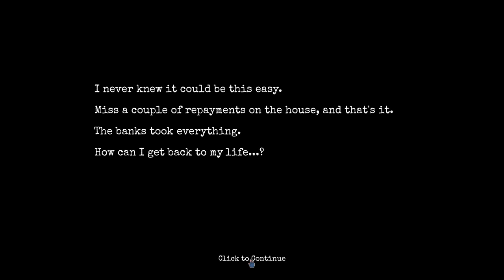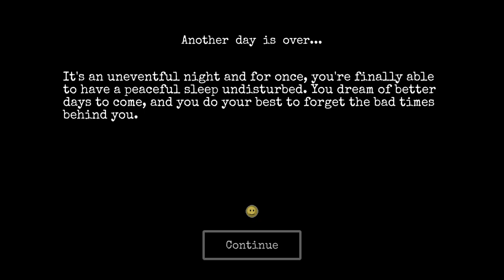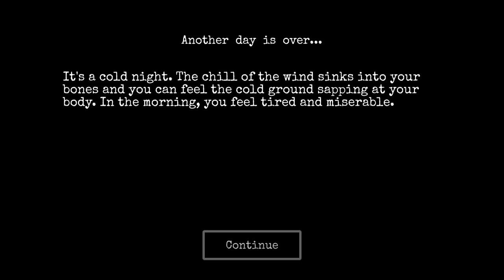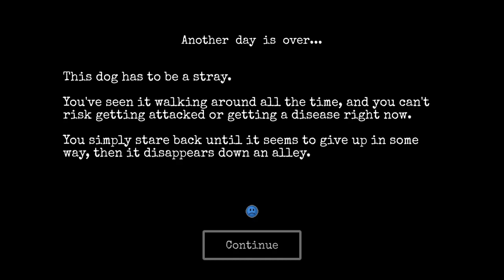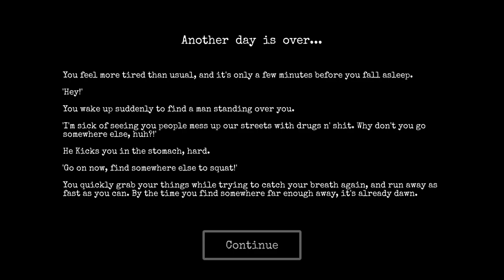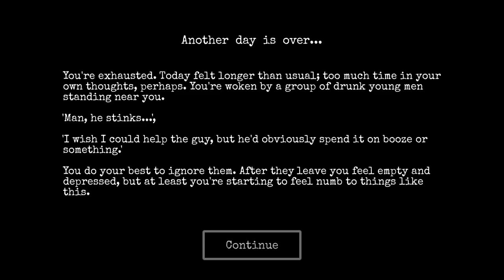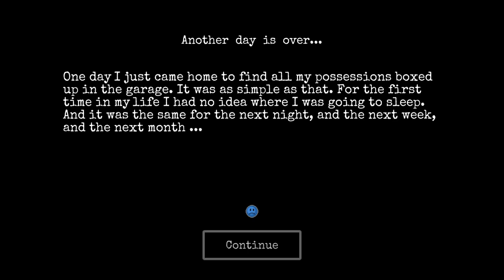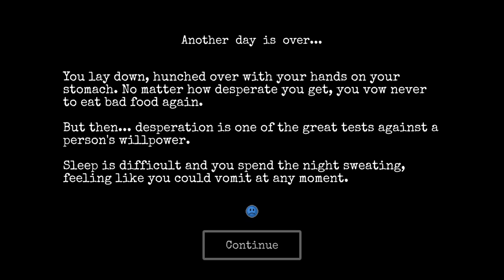Vorgestellt: Change: a homeless survival experience Early Access Vorschau 1 Deutsch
Vorgestellt: Change: a homeless survival experience

Change ist ein emotionales Überlebensspiel eines Obdachlosen. Die zufallsgenerierte Stadt ist zu entdecken. Überleben ist die Devise. sammel Gegenstände ein und suche dir Arbeit, entwickel deinen Charakter für ein besseres Leben!